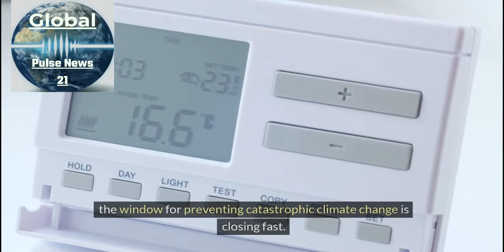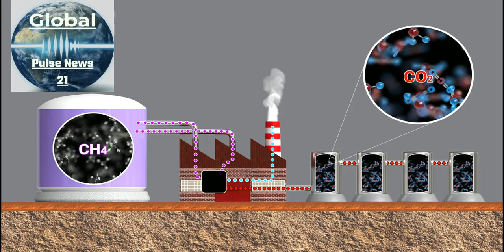😲 Climate Summit Just Predicted Our Extinction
🌍 Your Front-Row Seat to the World

🚨 Brace yourselves! World leaders just had a HUGE wake-up call at the Climate Summit 2024. 🌍 Scientists reveal SHOCKING new evidence that we're closer to climate catastrophe than we thought! 🔥

In this video, we'll break down the SCARIEST predictions, the BIGGEST commitments made by countries, and the SECRET technologies that could SAVE us all. 🤯 You won't believe what these leaders are willing to do to avoid disaster! 💣

Don't miss out on this MUST-WATCH video that will change the way you see the world. 🔔

Welcome to Global Pulse News 21, your trusted source for comprehensive, in-depth, and unbiased news coverage from around the globe. We're dedicated to delivering the latest developments, breaking stories, and insightful analyses on the issues that matter most.

Breaking News: Stay informed with up-to-the-minute updates on global events as they unfold.
In-Depth Reports: Dive deeper into complex stories with our investigative journalism and special reports.
Expert Analysis: Gain valuable insights from seasoned journalists, experts, and thought leaders.
Diverse Perspectives: Hear from voices around the world, providing a balanced view of global affairs.
Why Choose Global Pulse News 21?

Accuracy & Integrity: We prioritize factual reporting and adhere to the highest journalistic standards.
Global Reach: Our network of correspondents spans the globe, ensuring comprehensive coverage.
24/7 News Cycle: We're always on the pulse, delivering news whenever and wherever it happens.